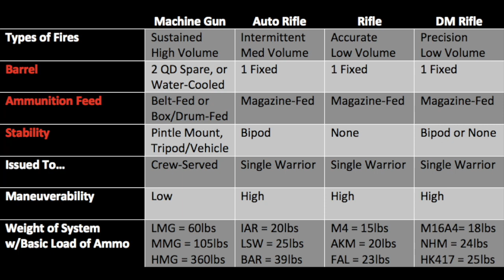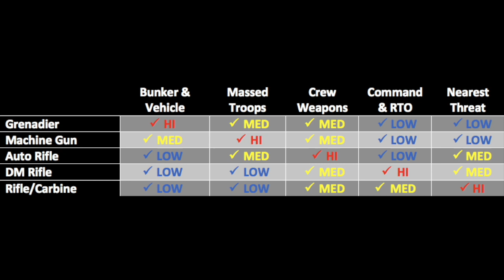Squad Automatic Rifle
Dr. Christopher E. Larsen

Author of:
Light Infantry Tactics: for Small Teams (2005). AuthorHouse Publisher.

(Light Support Weapon: PSA AR15A4, Fostech Binary Trigger, M-LOK Handguard, Magpul Sights, Furniture & Bipod, Trijicon ACOG Reflex Optic, D300 Gen2+ Night Vision, MILES SAT & Blank Firing Adaptor)